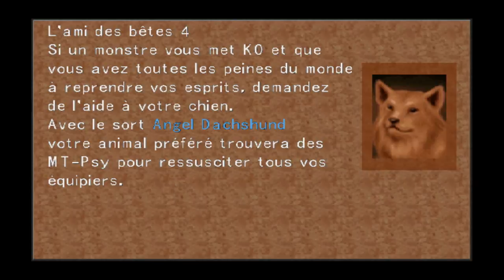GOING INTO SPACE ! - Final Fantasy VIII - Part 28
In this part, Squall went into space to find Ellone and try to save Linoa. During this time, Zell and the others tried to stop Lunatic Pandora but failed miserably and the gigantic cube is now above Tears Point.What will happen next time ?

Please, tumbs-up, people !

See y'all buddies !